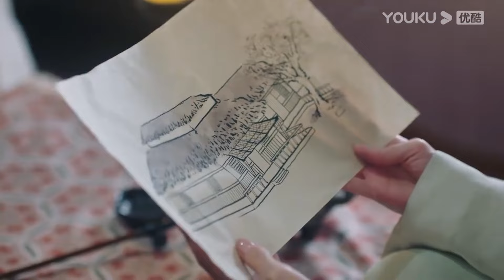灰姑娘昏迷無法吃藥，少年將軍心疼不已，抱著嬌妻嘴對嘴餵藥！ 【君心难逑 Extremely Perilous Love】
🎈剧情介绍：【君心难逑 Extremely Perilous Love】该剧讲述了医家之女徐引（李沐宸饰）为父报仇不惜改变容貌，与宰相千金胥清清替换身份嫁入将军府，与瘸腿将军顾盛寒（王祖一饰）成婚。两人在日常生活中不断试探彼此身份，从剑拔弩张的仇人到共同携手化解危机，并肩同行，终成眷属的故事。